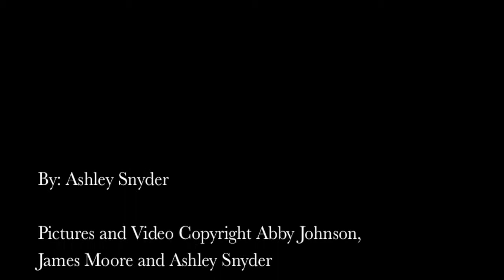Invasive Species in South Africa (Snyder)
Invasive species are changing the landscape in South Africa.